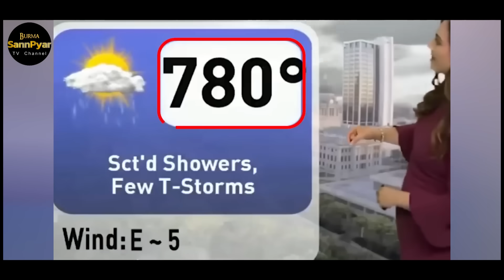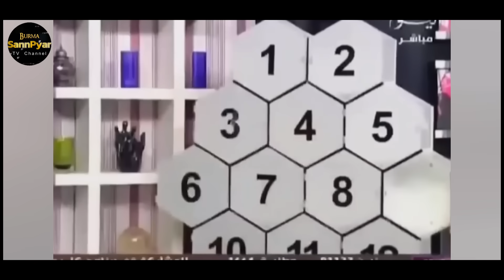တိုက်ရိုက်လွှင့်နေစဥ်မှ ဖြစ်ပွားခဲ့တဲ့ မထော် မနန်းဖြစ်ရပ်များ